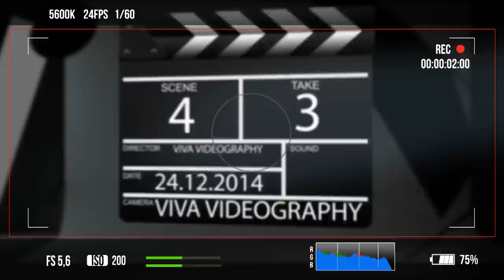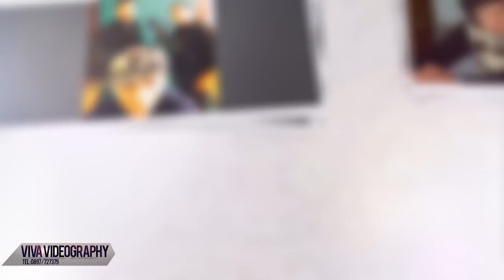ORK.POPELER ft. DJ İDRIZ , SNOOP DOGG - Selfie █▬█ █ ▀█▀ (Official Video) 2015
ORK.POPELER 2015
Viva Videography gr.Plovdiv tel.:0897/727379
Motor Aşkın tel.:0899/079814
Pope Şef tel.:0895/076714